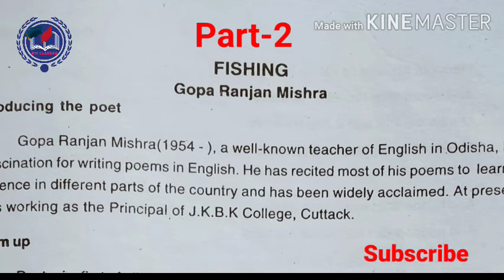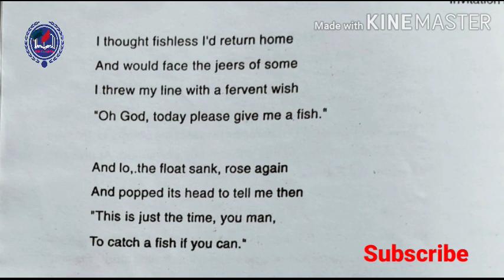CHSE +2 English Classes Poem Fishing Part-2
Camera:-
Realme 5i (Aqua Blue, 128 GB)
t.share.pp

Mic :-
Prague Clip Microphone Microphone

Classes By : -

Grammar Classes